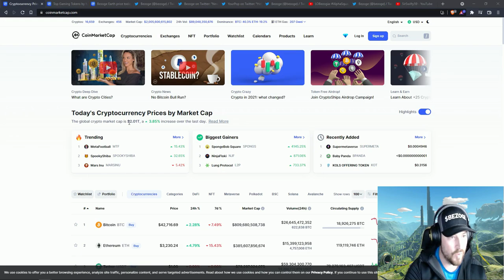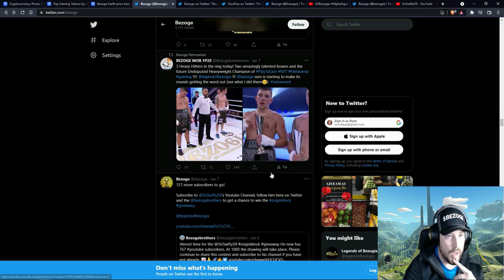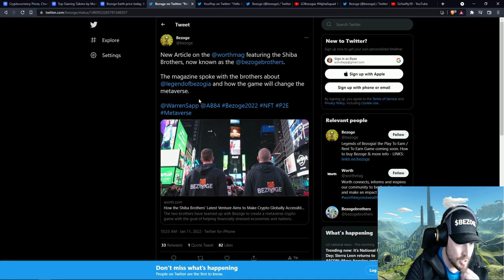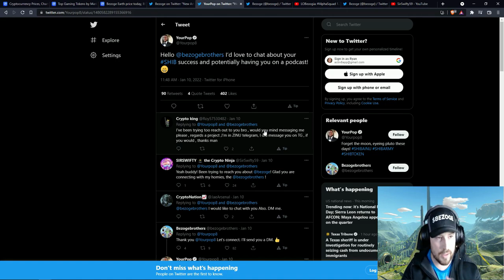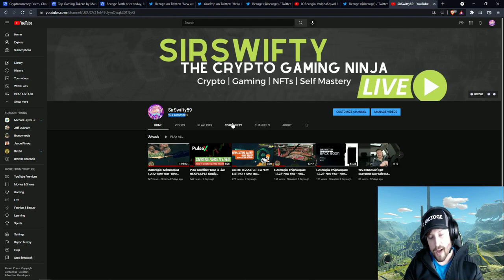BEZOGE AMA RECAP: Website overhual, YourPop8, and more Press!!!